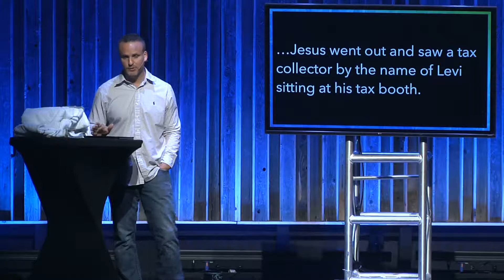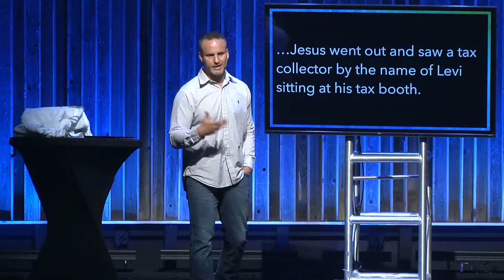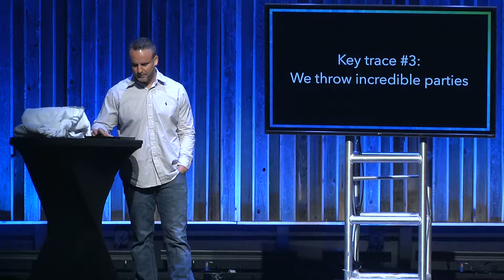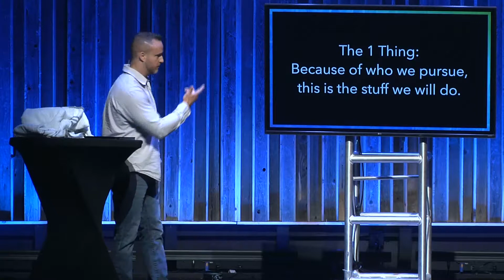This Is Us, Week 2 "Stuff We Do" // Corey Bullock, Teaching & Next Gen Pastor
Learn about who we are, what we believe and stuff we do.